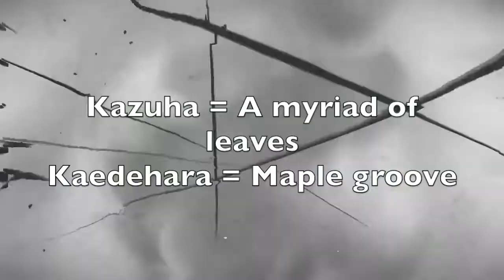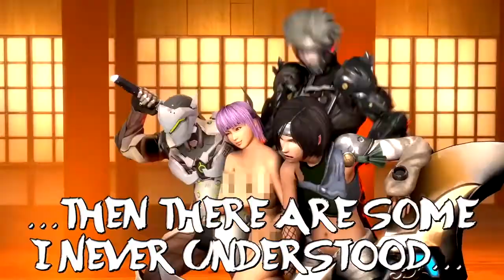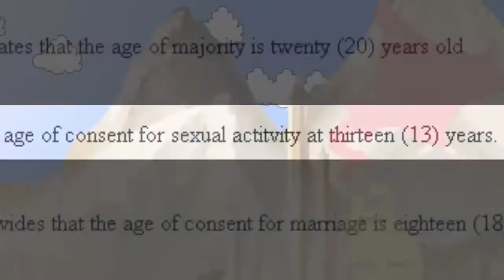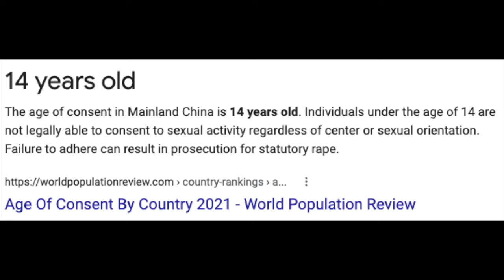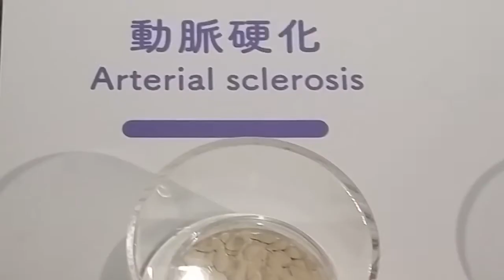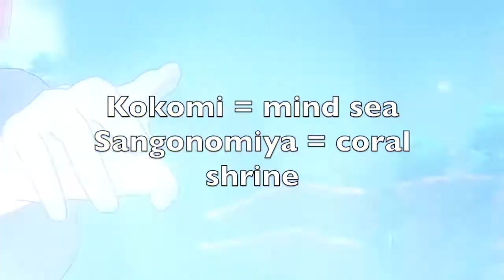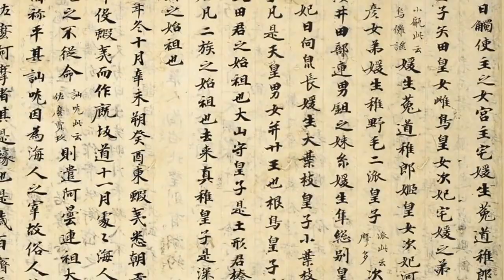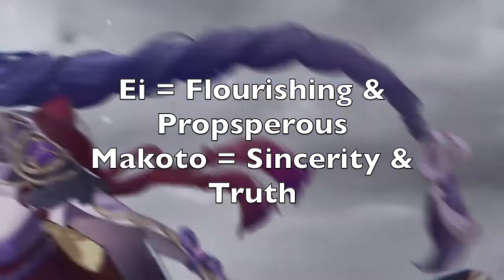Genshin Impact Culture Shock: Inazuma (Part 1)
Contains spoilers!

Come and watch as I breakdown the culture origins of Inazuma and how it mirrors that of my homeland known as Japan.